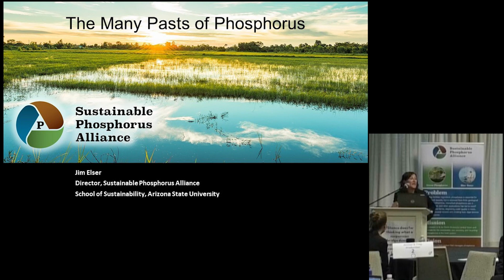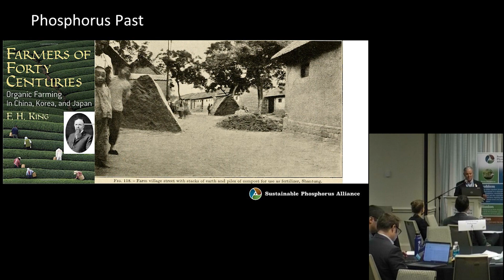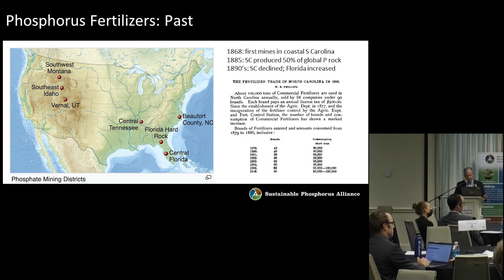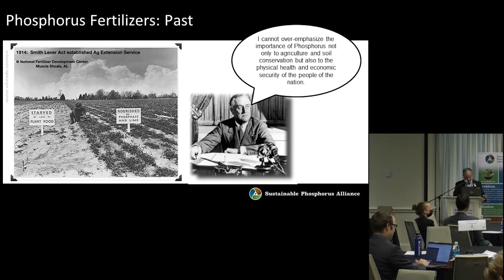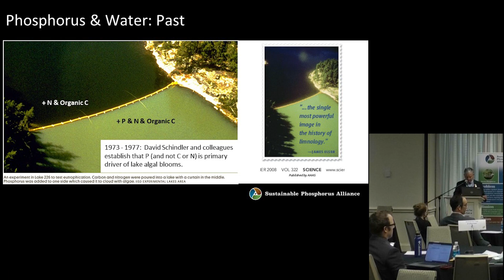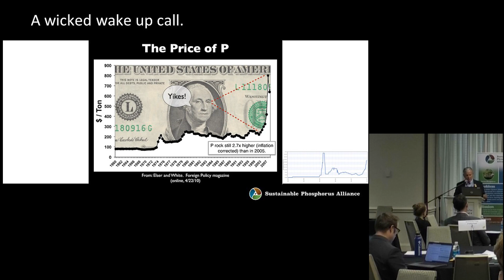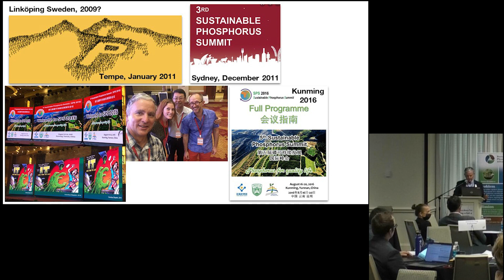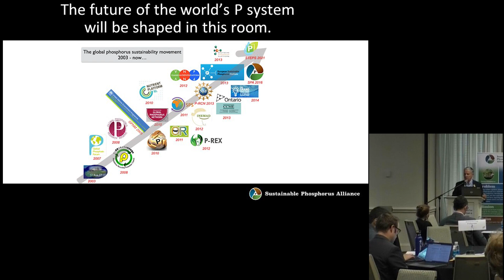Phosphorus Past by Jim Elser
Dr. Elser takes us on a journey through phosphorus history and the origins of the phosphorus sustainability movement--from when it was discovered in the 1600s to the creation of the Sustainable Phosphorus Alliance and the STEPS research center.